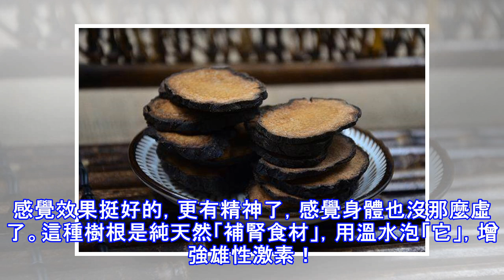這種樹根是純天然「補腎食材」，用溫水泡「它」，增強雄性激素！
男人就應該更強壯，可是現在社會和以前不一樣了，體力活少了，電腦前一族更多了，每天就是一動不動的盯著電腦，沒有一點鍛煉的機會，在加上電腦的輻射，長時間下來身體越來越弱了。我也是其中一個，每天感覺爬幾層樓梯都累，更別提晚上了，時間短，體力不支，每次草草了事，後來朋友給我介紹了圖中的這個肉蓯蓉，讓我拿回來泡茶或者是泡酒喝，喝了一段時間感覺效果挺好的，更有精神了，感覺身體也沒那麼虛了。這種樹根是純天然「補腎食材」，用溫水泡「它」，增強雄性激素！ 肉蓯蓉生長在沙漠深處的梭梭樹之下，屬於寄生物種，類似於樹根。一般在沒有露出沙土時採挖才行，想要找到它可不是一件容易的事情。肉蓯蓉表層有魚鱗狀肉質鱗葉，挖出後最...